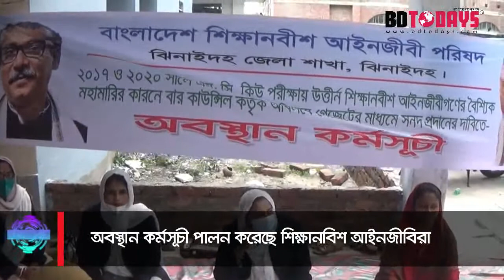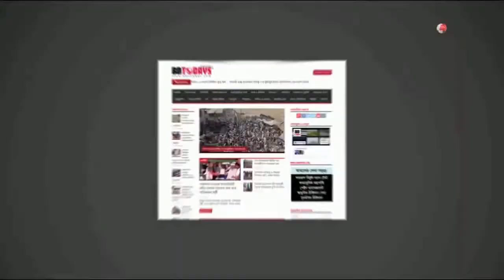অবস্থান কর্মসূচী পালন করেছে শিক্ষানবিশ আইনজীবিরা || প্রিলিমিনারি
প্রিলিমিনারি পরীক্ষায় উত্তীর্ণদের আইনজীবি হিসেবে ঘোষণা দিয়ে গেজেট প্রকাশের দাবিতে ঝিনাইদহে অবস্থান কর্মসূচী পালন করেছে শিক্ষানবিশ আইনজীবিরা। রোববার বেলা ১২ টা থেকে দুপুর ২ টা পর্যন্ত বার কাউন্সিলের সামনে এ কর্মসূচী পালন করে তারা।

এসময় শিক্ষানবিশ আইনজীবি পরিষদ জেলা শাখার আহ্বায়ক তপন কুমার মুখার্জী, সদস্য আকরামুল কবির, শিরিন সুলতানা, মনিরা খাতুন, সেলিনা খাতুন, মিতা সাহা, কুলসুম খাতুনসহ অন্যান্যরা বক্তব্য রাখেন।